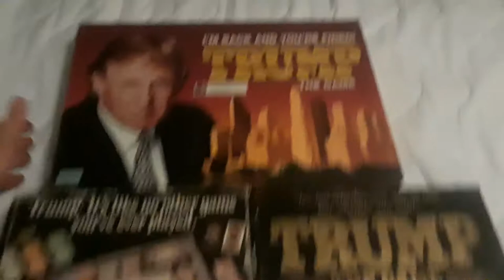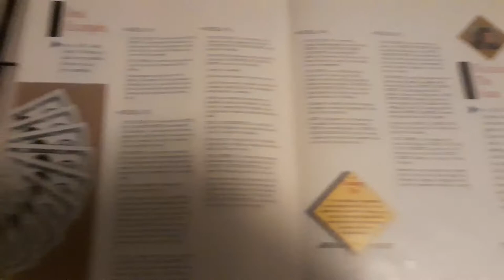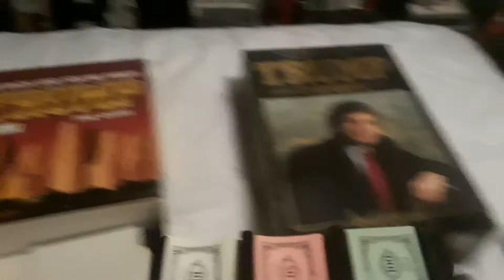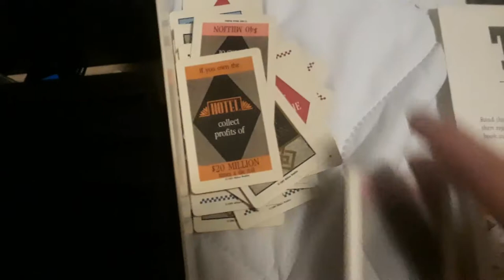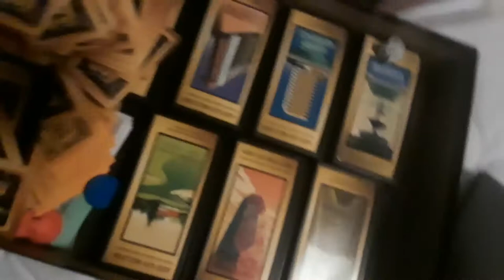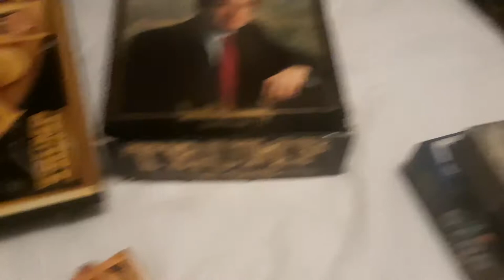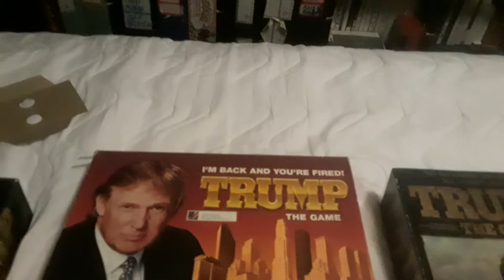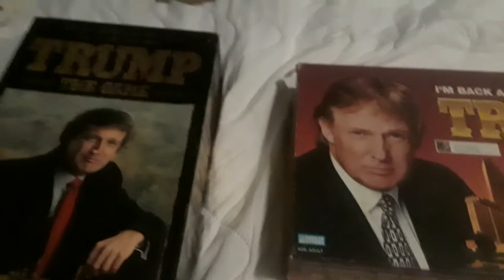President Donald Trump board game he made before he got to the white house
Trump board game reviews/overview maga. Only president to ever have and create his own board game.